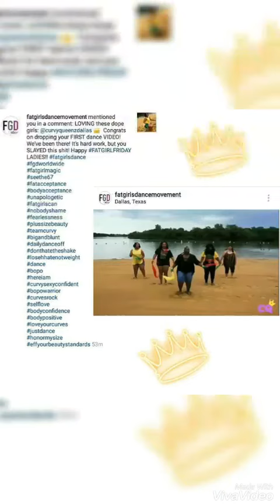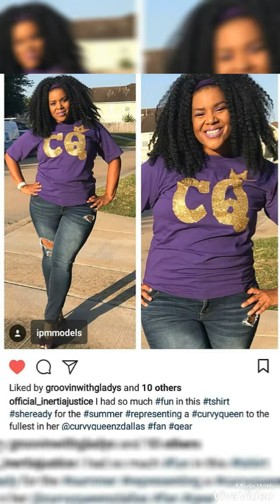Curvy Queenz of Dallas - Chapter 1 memories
A video about when the team was just getting started